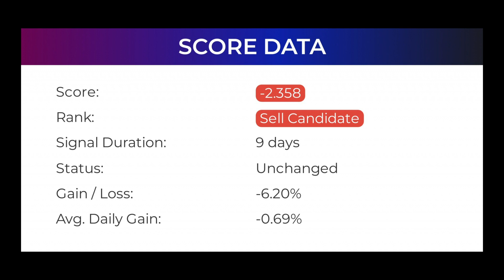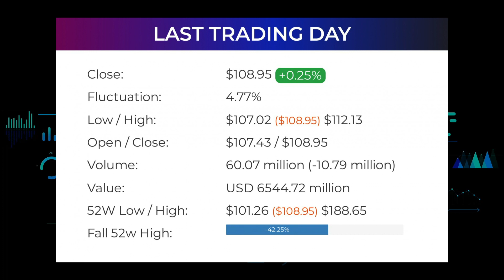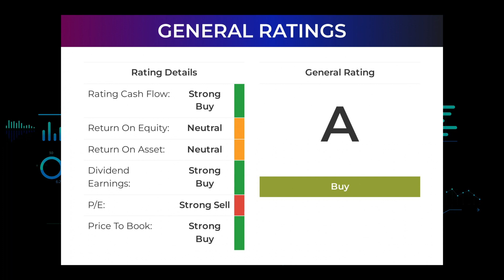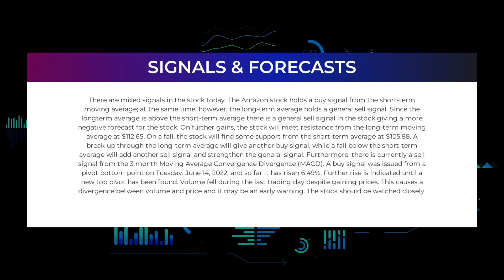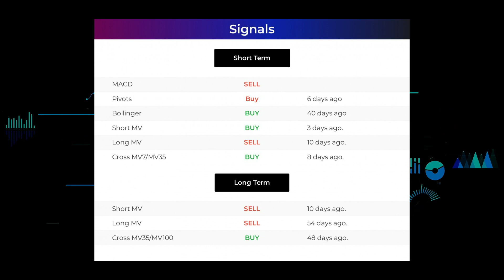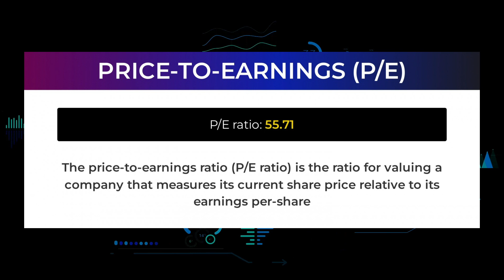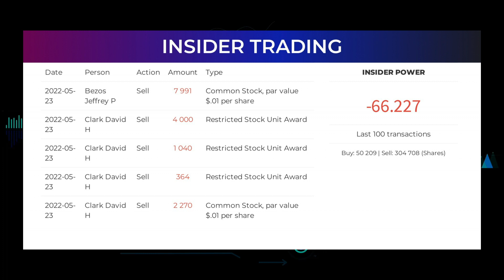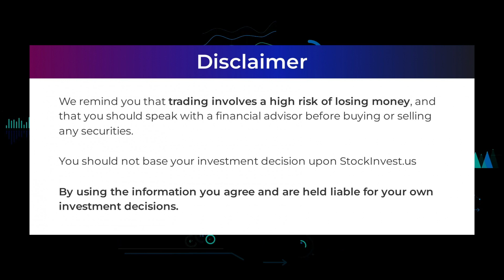AMZN Price Predictions - Amazon Stock Analysis for Thursday, June 23rd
AMZN price prediction was made on 23rd of June, 2022.

We go over the AMZN stock - Amazon stock and give our stock price prediction on the AMZN stock, our AMZN stock price analysis, and stock price forecast on AMZN for Thursday June 23rd.
AMZN Stock Analysis - Amazon Stock Price Prediction for Thursday June 23rd